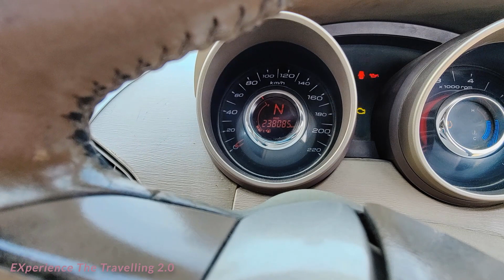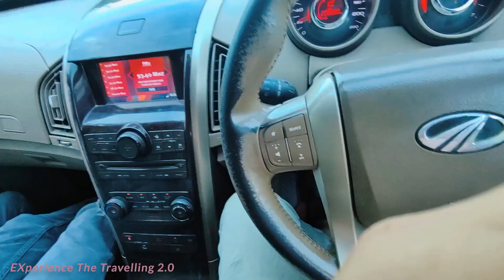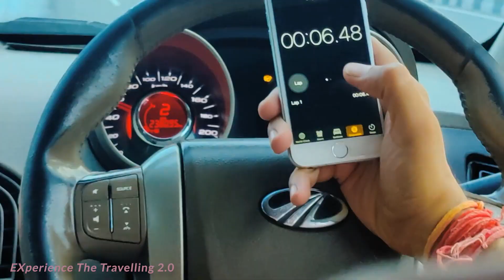XUV 500 Review,Ownership Experience After Driving 2,50,000 KM,14 Lakh Ki Car 23 Lakh ka Kharch